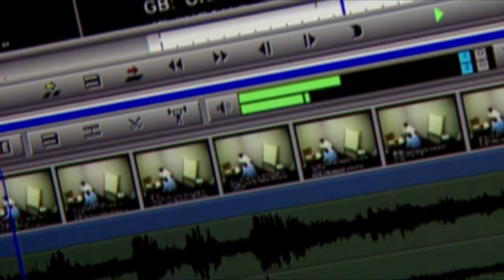Using Avid Script Based Editing for Forensic Video Analysis on The dTective System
Avid's Script Based Editing tool provides valuable functionality not found in other forensic video systems. A transcript of a suspect or witness interview or of an undercover operation can be aligned to the audio and video. A simple word search can locate a specific word, phrase, or sentence and then cue and play the video from that point. The analyst can also click and drag over any part of teh transcript and play the video related to that portion of the document, making court-ordered redactions easy.